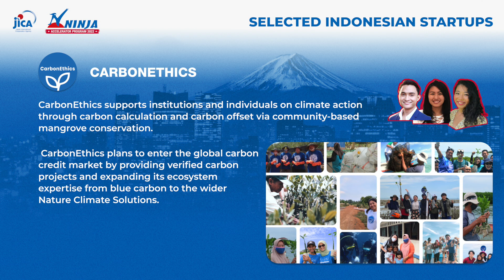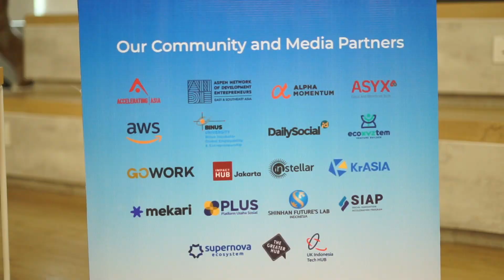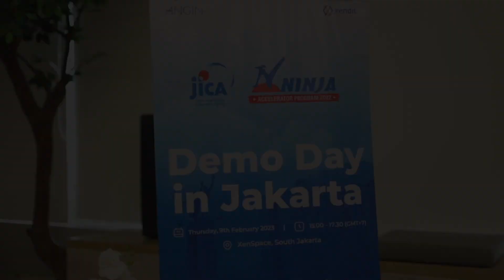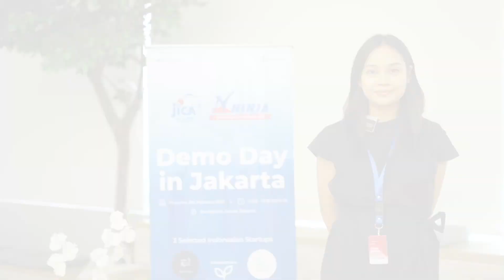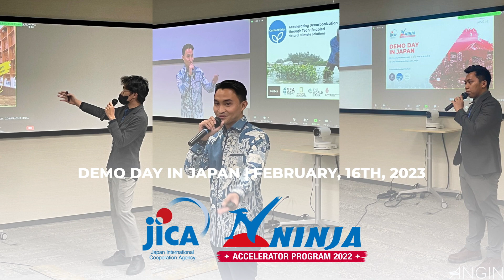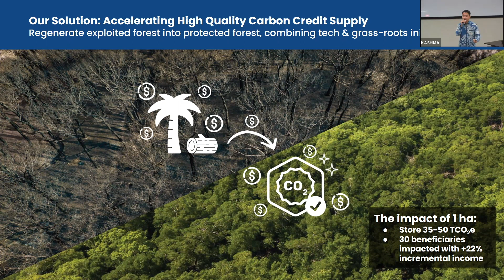【JICA Project NINJA】JICA's start-up support in Indonesia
In 2022, JICA Indonesia implemented the project NINJA (Next Innovation with Japan) to solve social issues through the power of business. 3 startups with high impact were selected out of more than 200 applicants. In cooperation with ANGIN and mentors, JICA provided three months of individual mentoring to the startups in areas such as business development, fundraising, pitching, and impact evaluation. At the end of the program, a Demo Day was held in Jakarta and Japan to pitch to global investors.